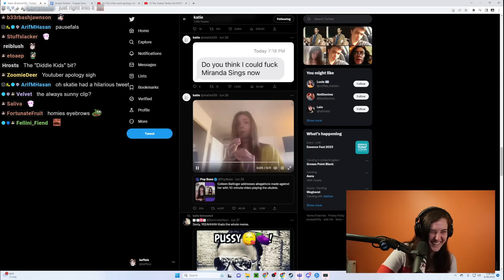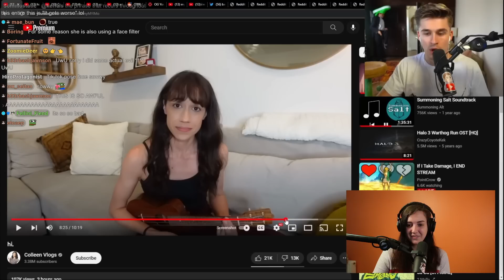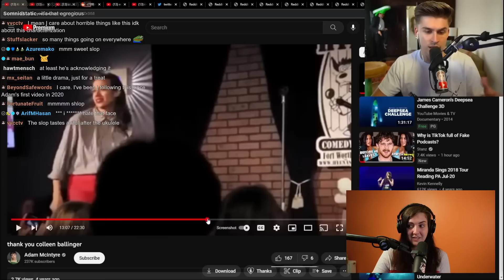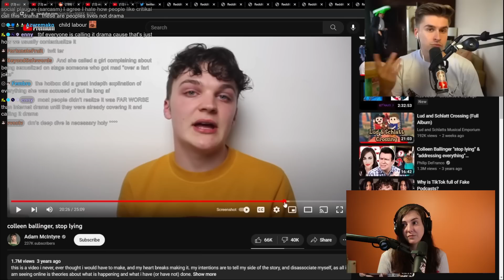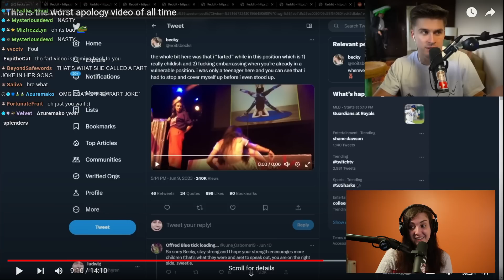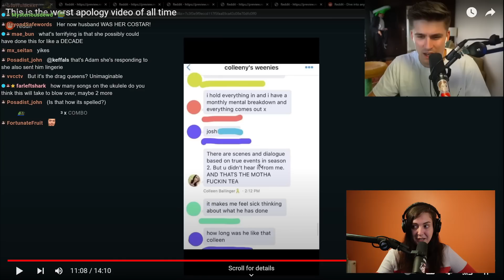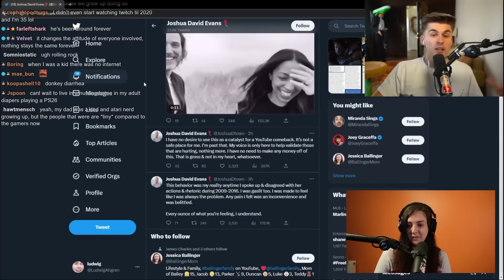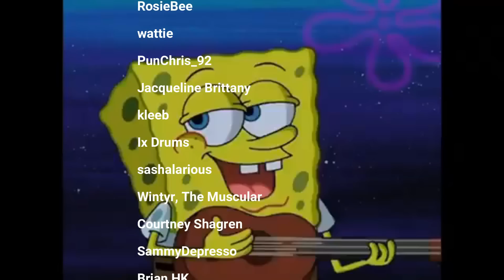Trans Woman Reacts to Colleen Ballinger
Colleen Ballinger's ukulele "apology" was really, really bad. This woman should be in jail.